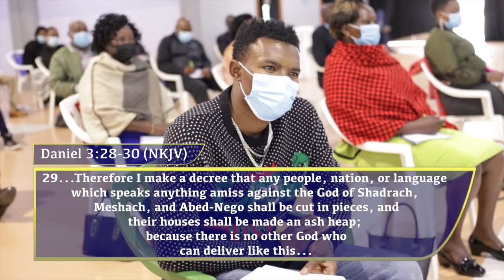Grace For Superior Results (Fruitfulness) || Rev. Elijah Mwangi